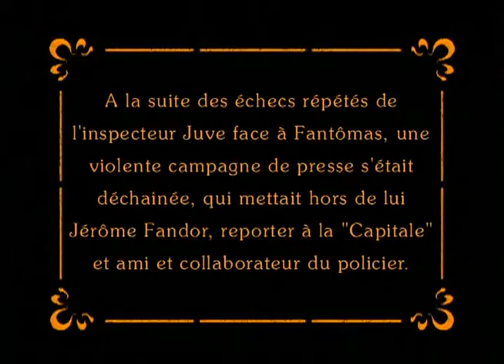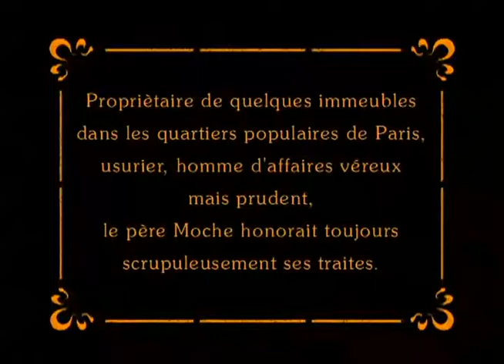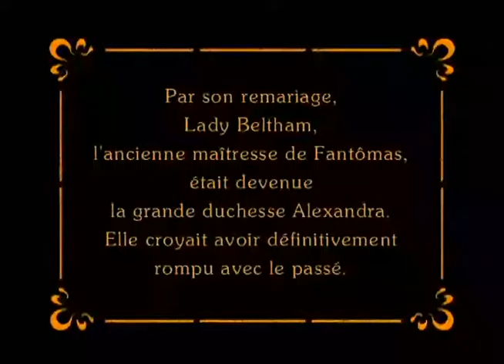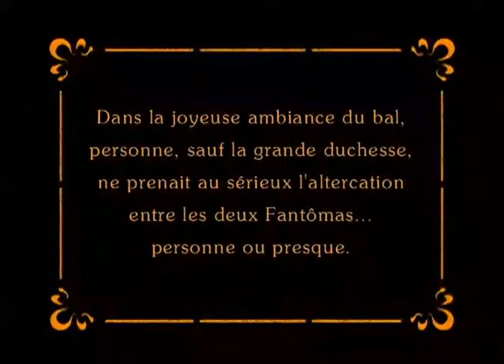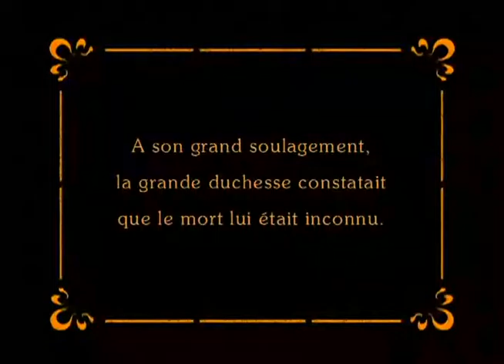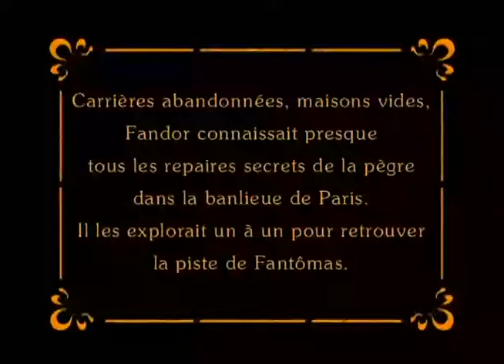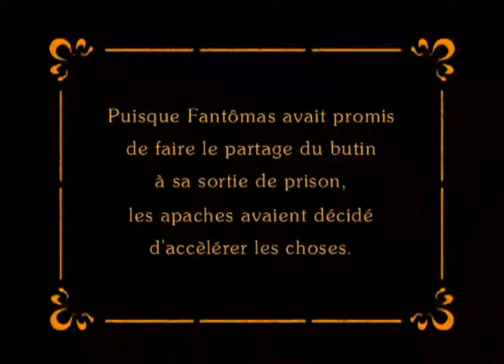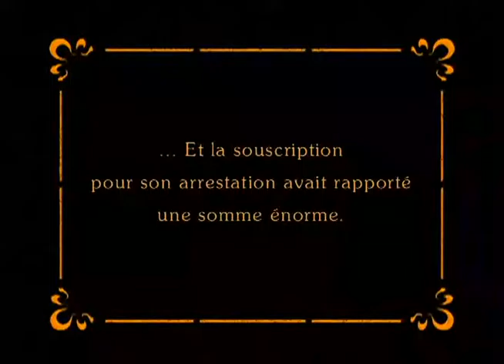Fantômas contre Fantômas (Fantomas contra Fantomas)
El público está harto y ahora Juve es víctima de una virulenta campaña de prensa en la que se le acusa de ser el famoso señor del crimen, Fantomas.
Juve, ante tales ataques, no puede ofrecer resistencia y pronto es arrestado. Mientras languidece en la cárcel, deja en manos de su amigo Fandor, el único periodista que está de su lado, la tarea de intentar limpiar su nombre, desenmascarando al verdadero Fantomas.
Mientras Fandor se embarca en su propia investigación, la policía francesa recibe la ayuda de un detective llamado Tom Bob en su búsqueda de un cobrador de deudas desaparecido.
En realidad, Tom Bob no es otro que Fantomas, que vuelve a hacer de las suyas.
Lady Beltham, antigua amante de Fantômas y fiel cómplice, apenas puede creer lo que ve cuando Tom Bob la llama y acepta cumplir las órdenes de su amo, que esta vez consiste en organizar un gran baile de máscaras con fines benéficos. El propósito de este evento es, aparentemente, recaudar una gran suma de dinero para ayudar a la detención de Fantomas.
Al darse cuenta de quién está detrás del baile, Fandor decide asistir, disfrazado del propio archicriminal...